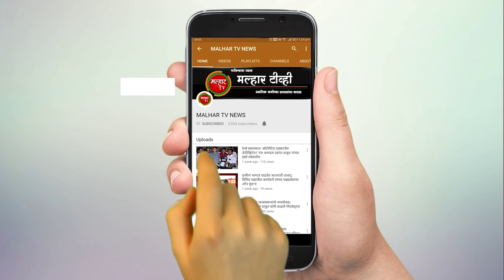पनवेल शहर आणि ग्रामीण भागात लवकरच लागणार पाण्याचे मीटर